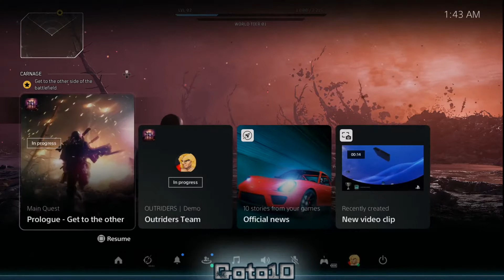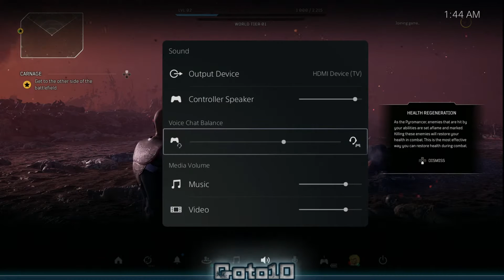10 Minutes of the Outriders demo on the PlayStation 5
10 Minutes of the Outriders demo on the PlayStation 5